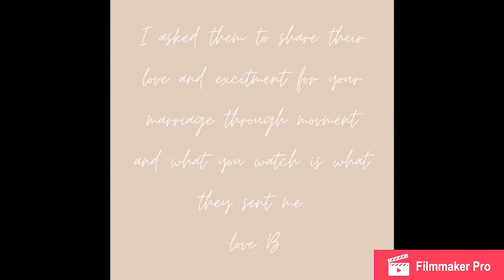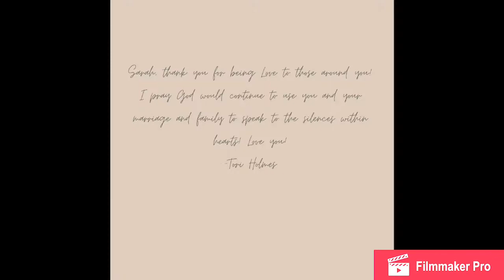Sarah’s Bridal Shower